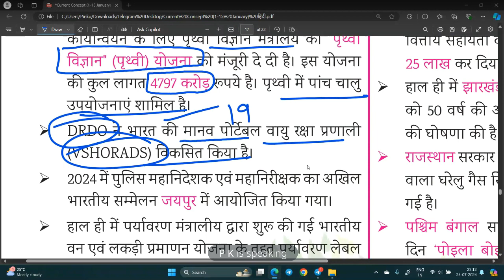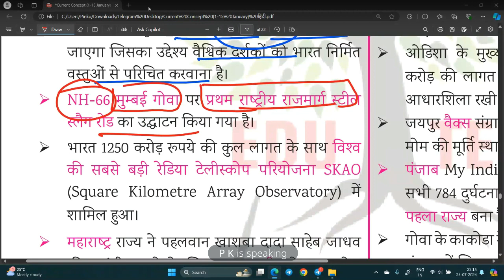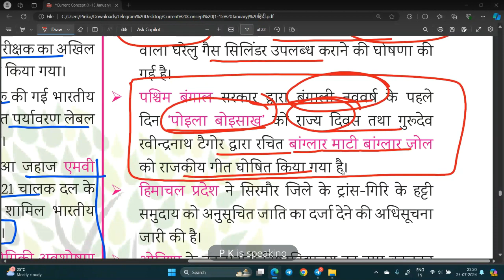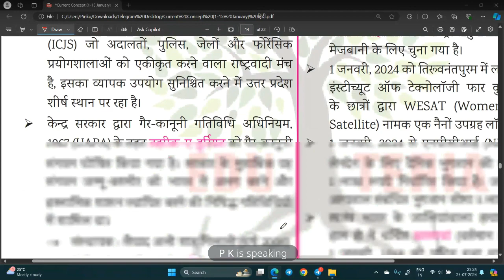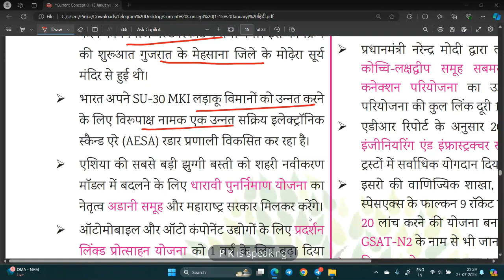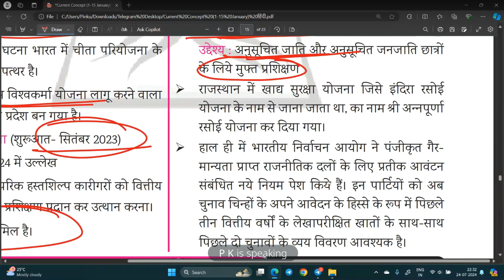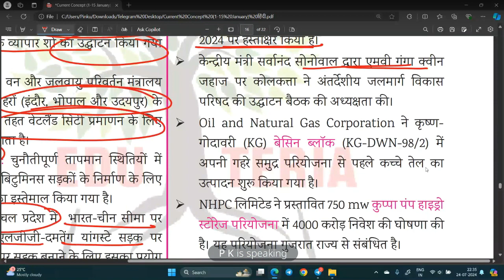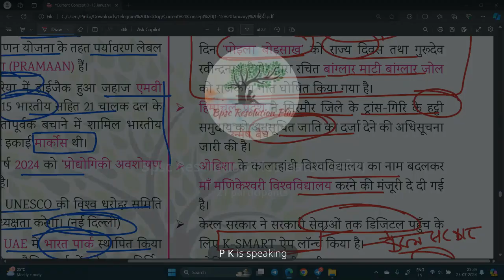EDU TERIA करेंट कांसेप्ट For 70th BPSC PRELIMS (01-15 जनवरी 2024)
perfectionias- May Month [Bihar] Current Affairs Vol.6 day 1 By 70thbpsc
perfectionias- May Month बिहार स्पेशल Current Affairs Vol. 5 day 1 By ‎@BpscResolution